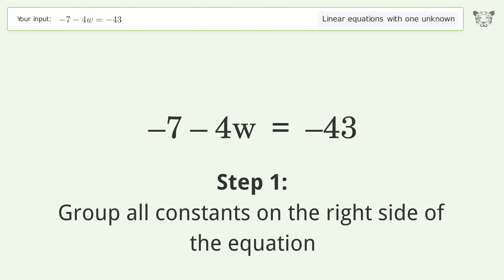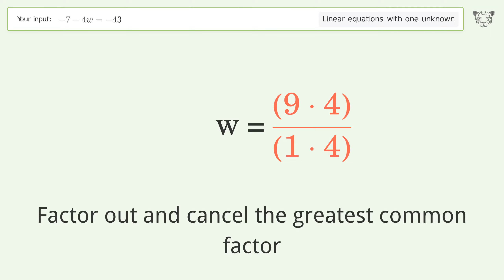Solve -7-4w=-43: Linear Equation Video Solution | Tiger Algebra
Struggling with -7-4w=-43? Watch our step-by-step video on Tiger Algebra to master this linear equation effortlessly.